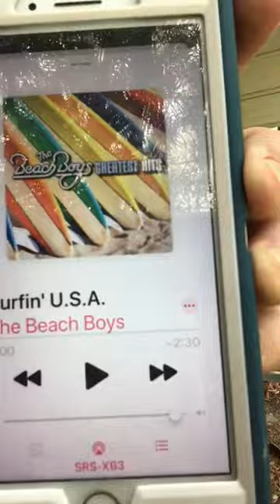Surfin USA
“Inside, outside”